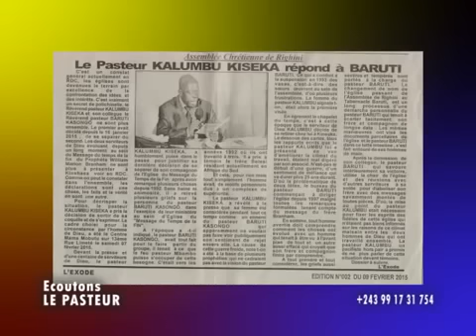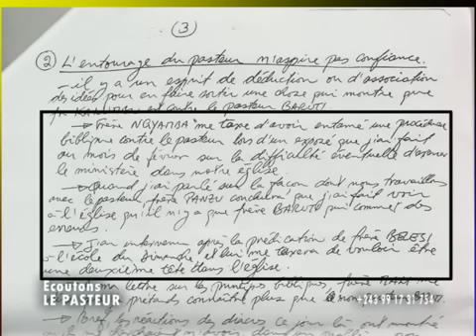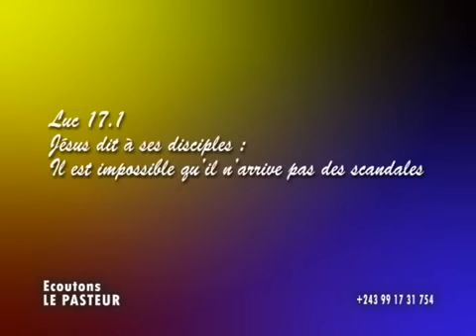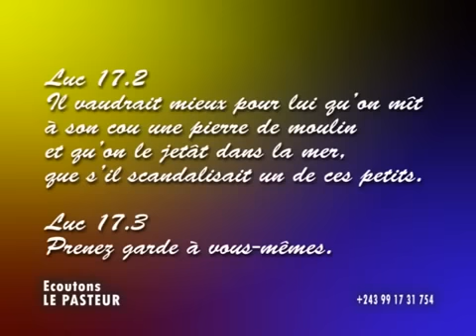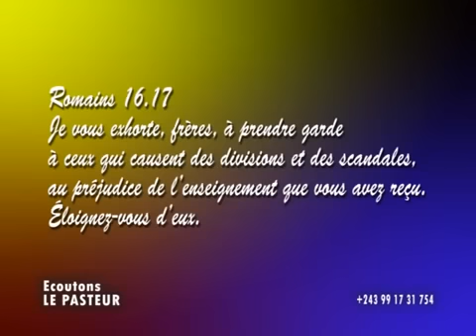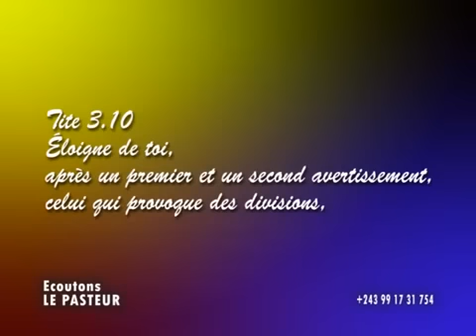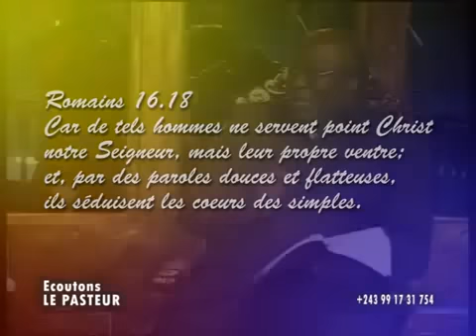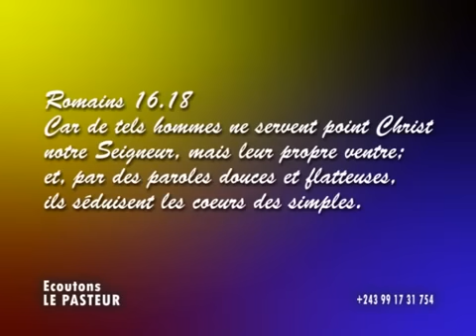Pasteur Baruti est incriminé dans un journal à Kinshasa